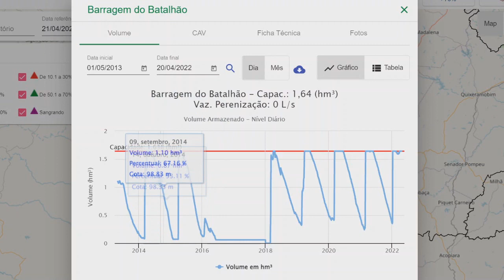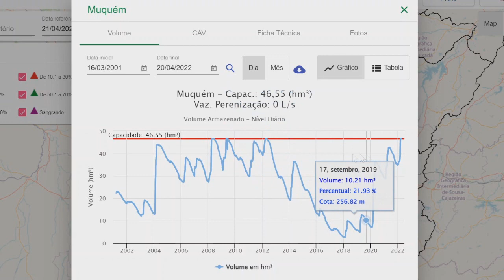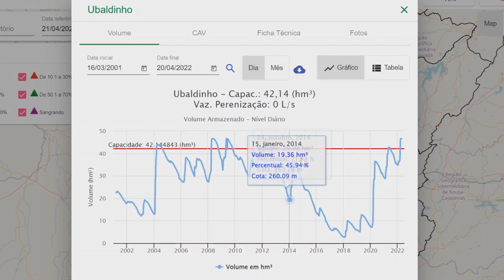#0504128 AÇUDES SANGRANDO NO CEARÁ (21/04/2022)